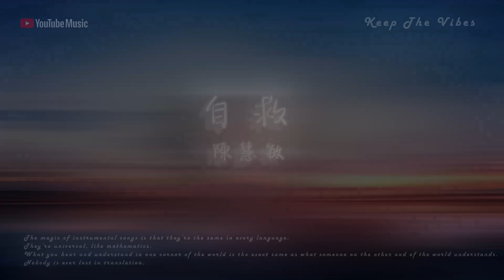《自救》 原版伴奏｜原唱: 陳慧敏